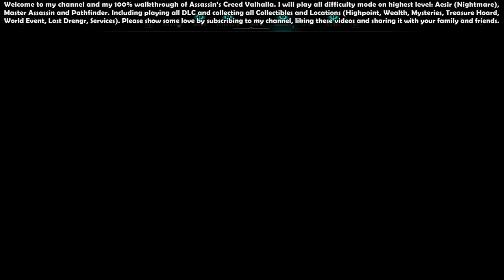Assassin’s Creed Valhalla (Aesir - Master Assassin) - 100% Walkthrough #56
00:00 - Start

00:34 - Taranis Set, God's Ire, The Thunderer (Taranis Pack)

01:18 - Cailleach Bhéara, Thunderbird (Taranis Pack)

01:47 - Taranis Tattoo Set

02:30 - Taranis Ship Pack

03:42 - Drinking Challenge - [England] 18/26

05:47 - Eboracum Bureau (Bureau) - 3/6

07:18 - Hidden Ones' Robes (Wealth - Gear) - [England] 157/237

07:52 - Tungsten Ingot (Wealth) - [England] 158/237

08:46 - Jorvik Theatre (Location)

08:58 - Flying Paper: Vegvisir Scheme Front (Artifacts) - [England] 111/157

09:06 - Warmth of Winter (Mysteries - World Event) - [England] 145/190

12:52 - Aella's Bardiche (Wealth - Gear) - [England] 159/237

13:34 - Archives (Location)

14:24 - Burning the Firebrand (Quest)

17:12 - Rage of Helheim (Wealth - Ability) - [England] 160/237

18:07 - Bridges of Oppression (Mysteries - World Event) - [England] 146/190

21:20 - Roman Artifact (Artifacts) - [England] 112/157

22:23 - Tungsten Ingot (Wealth) - [England] 161/237

22:40 - Deviled Water (Mysteries - World Event) - [England] 147/190

24:13 - Tungsten Ingot (Wealth) - [England] 162/237

24:46 - Silver Wind Elder (Mysteries - World Event) - [England] 148/190

28:37 - Rectory (Location)

31:52 - Multangular Tower (Location)

32:59 - Tungsten Ingot (Wealth) - [England] 163/237

34:54 - Saggittarius Bow (Wealth - Gear) - [England] 164/237

37:42 - Abbess Ingeborg, The Firebrand (Ancient Order) - 14/28

40:52 - Tungsten Ingot (Wealth) - [England] 165/237

42:19 - Jorvik Hoard Map (Artifacts) - [England] 113/157

43:06 - Hertha the Very High (Mysteries - Flyting) - [England] 149/190

45:22 - Roman Artifact (Artifacts) - [England] 114/157

45:43 - Orlog Player - [England] 13/17

50:27 - Huginn Call Scheme Head (Treasure Hoard)